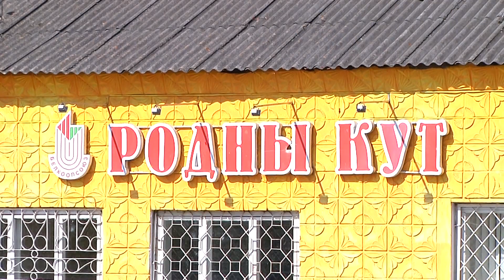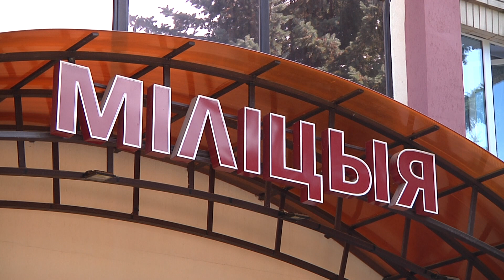В магазине покупатель попытался украсть литр пива